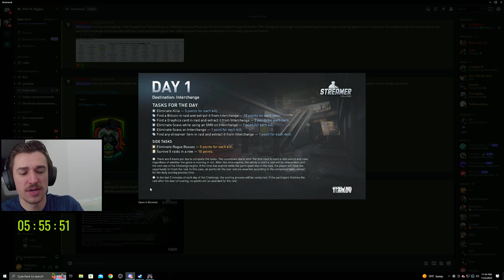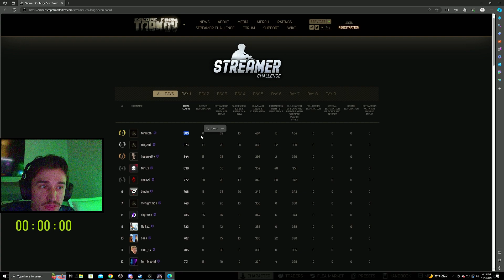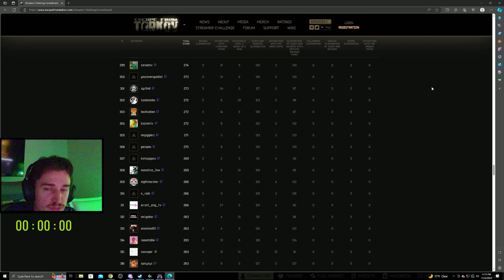Tarkov Streamer Challenge Highlights: Day 1 | Escape From Tarkov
25 million roubles, 9 days, 8 hours a day, different challenges each day. Day 1 brought us to interchange to fight scavs, find GPUs and bitcoins and eliminate Killa.